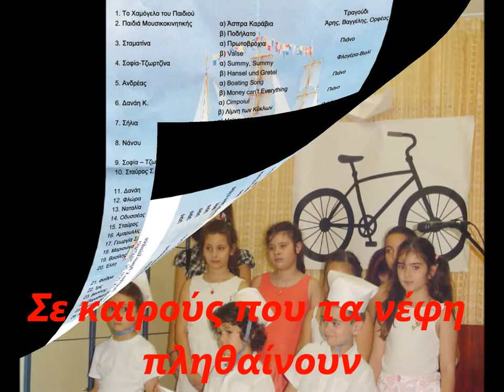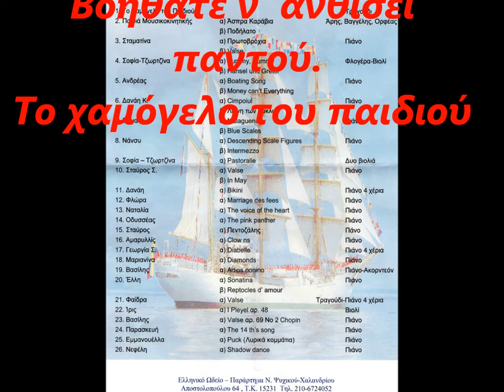ΤΟ ΧΑΜΟΓΕΛΟ ΤΟΥ ΠΑΙΔΙΟΥ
ΜΟΥΣΙΚΗ : ΑΝΤΩΝΙΑ ΧΑΪΚΑΛΗ
ΠΙΑΝΟ : ΕΛΕΝΗ ΜΠΕΛΙΜΠΑΣΑΚΗ
ΣΤΙΧΟΙ: ΓΙΑΝΝΗΣ ΞΗΡΟΜΕΡΙΤΗΣ
ΤΡΑΓΟΥΔΙ : ΠΑΙΔΙΚΕΣ ΦΩΝΕΣ ΑΠΟ ΤΟ ΕΛΛΗΝΙΚΟ ΩΔΕΙΟ.